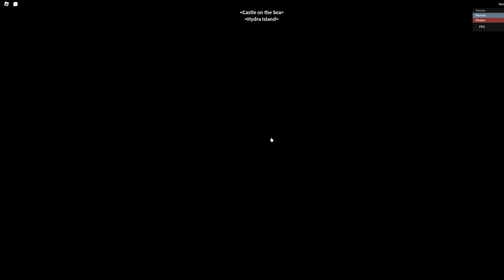PREPARADOS??? EVENTO DE NATAL COM FRUTAS GRÁTIS NO BLOX FRUITS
codes